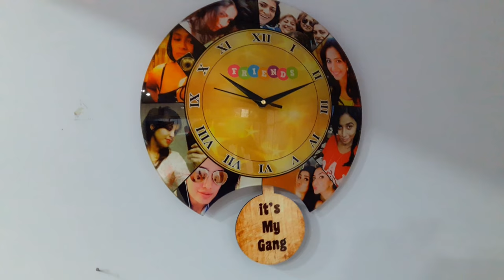Acrylic Doom Wall Clock with pendulum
Product code: 1B

Features:
- High quality Acrylic printing
- 3D Doom shape
- Customized pendulum